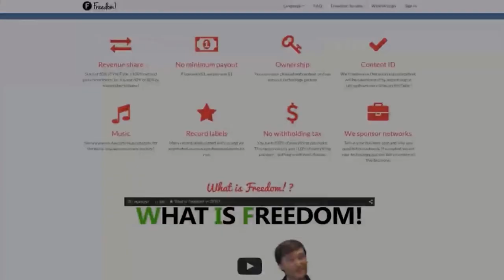SOUTH PARK: THE FRACTURED BUT WHOLE - Official Trailer ➜ Impulse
Ubisoft E3 Official Trailer

▼ Links

▼ Heartbeat

▼ Freedom!

▼ Music